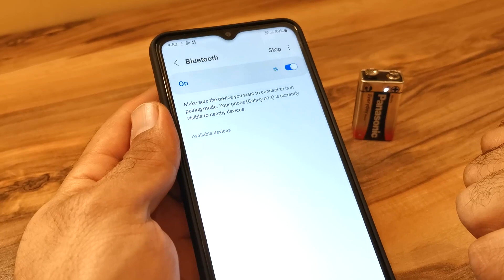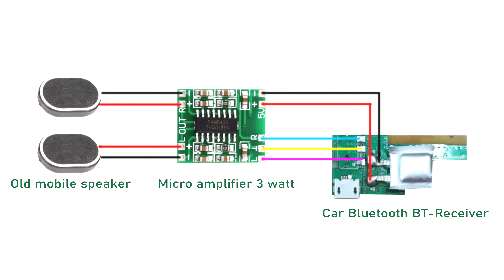DIY World's Smallest Bluetooth Speaker ! How to make 9v Rechargeable battery speaker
How to make Smallest Bluetooth Speaker in the world.